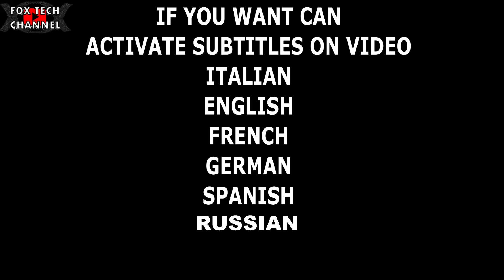Ti svelo il segreto dei VIDEO Free energy con motori DC - Test e prova finale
Dopo il primo video,dove abbiamo costruito il generatore free energy, oggi lo commentiamo e andiamo a svelare il funzionamento!
MA FUNZIONA DAVVERO? O è FAKE?

Nel mio prototipo la batteria è stata nascosta dietro al modulo led, una batteria piccolissima ma davvero potente! Grazie a questa riesco a far funzionare tutto il sistema per qualche minuto. Come hai capito i video online hanno sempre e tutti un trucco, almeno quelli con piccoli motori DC simili a questi in video.